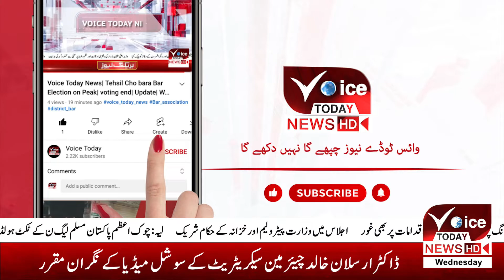The big decision of the district administration was made by the clerks of Layyah | Voice Today News